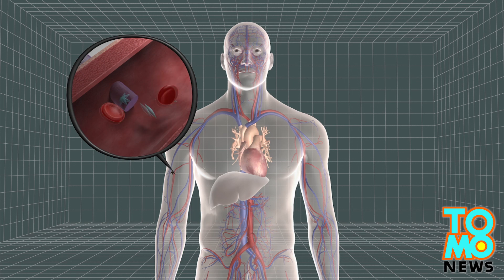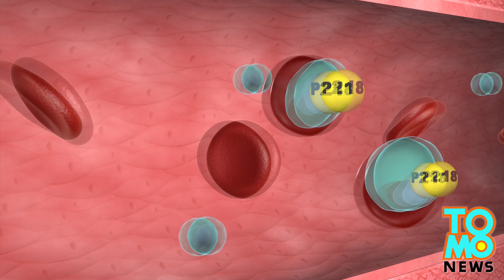Thailand researchers discover new anti-malaria drug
Thailand's National Science and Technology Development Agency in a press conference on Monday announced its discovery of the P218 chemical, a new anti-malaria drug that is expected to go through pre-clinical trials before being manufactured.

The Thai researchers discovered the protein target responsible for the growth of the parasite's DNA.

By preventing growth of the protein target, the new anti-malarial P218 chemical aims stop the DNA of malaria parasites from replicating. The compound can also completely kill malaria parasites.

The chemical could replace pyrimethamine, the most commonly used antimalarial medication.

The pre-clinical trial is expected to take a year and a half to complete and the human trials will last three years.

Sumalee Kamchonwongpaisan, chief of the research and development team, expressed confidence in the next step of pre-clinical trials as local laboratory tests show no toxicity. If successful, it would take more than five years before the drug becomes publicly available.